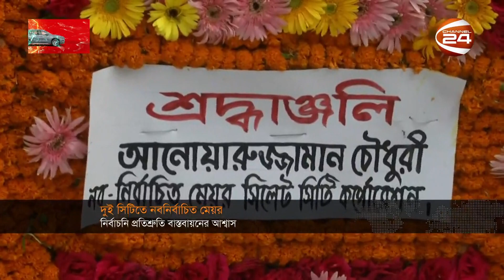নির্বাচনী প্রতিশ্রুতি বাস্তবায়নের আশ্বাস নবনির্বাচিত ২ মেয়রের কণ্ঠে | City Mayor | Channel 24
নির্বাচনী প্রতিশ্রুতি বাস্তবায়নের আশ্বাস নবনির্বাচিত ২ মেয়রের কণ্ঠে

»» Office Address:
Bangladesh.